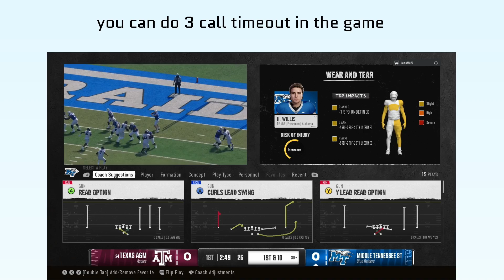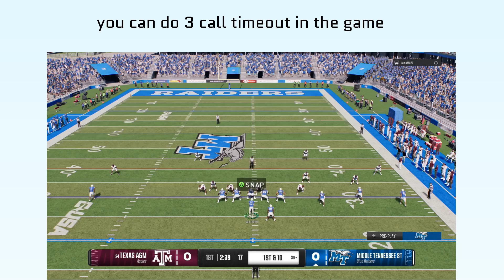How to call timeout in College Football 25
In this video, How to call timeout in College Football 25.

original article: